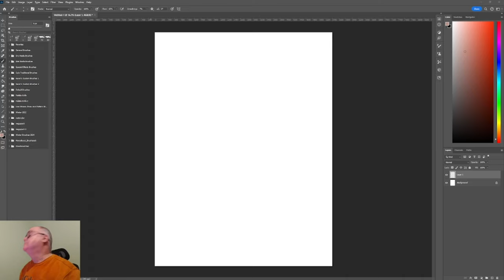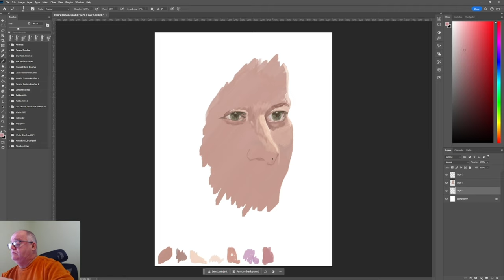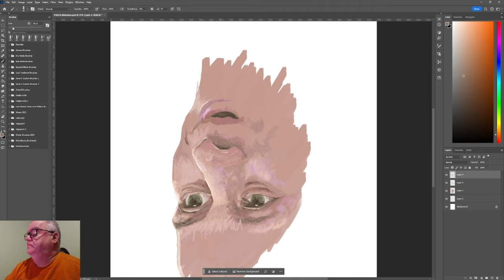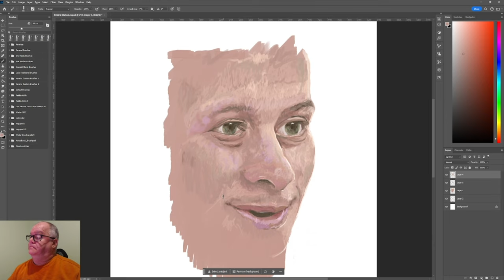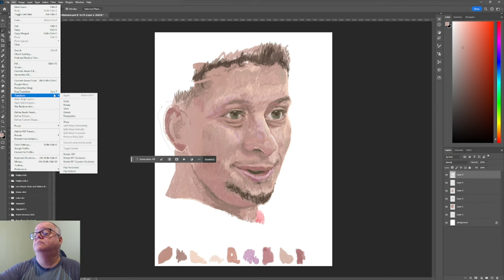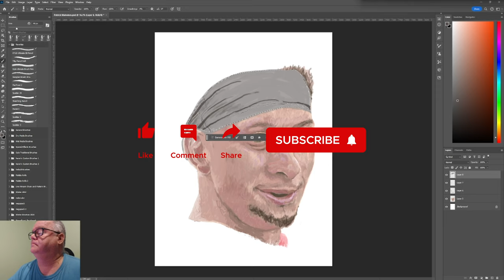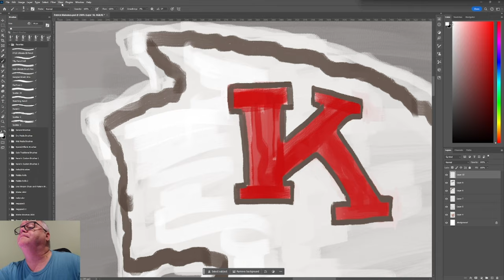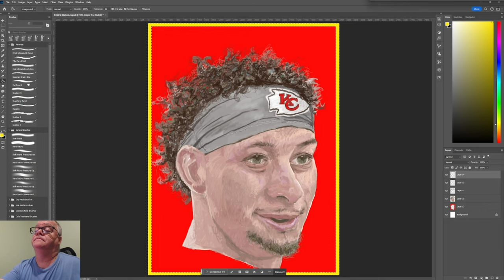Portrait Painting Tutorial of Patrick Mahomes of the Kansas City Chiefs.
This is a Portrait Painting Tutorial of Patrick Mahomes of the Kansas City chiefs.  This was a fun one to paint using Photoshop CC.  This will show you the process I used from start to finish using values and shapes on Patrick.  I hope you enjoy it as much as I enjoyed doing it!